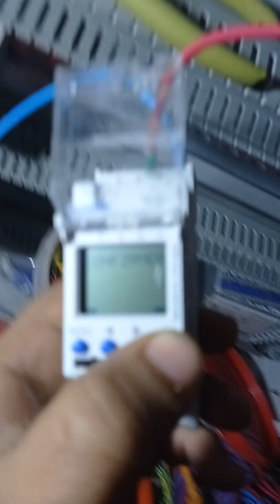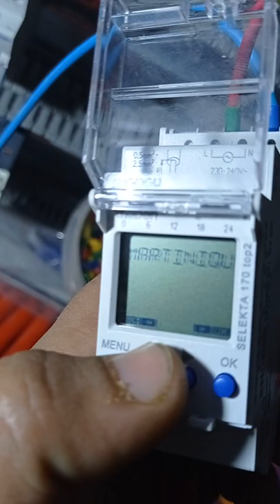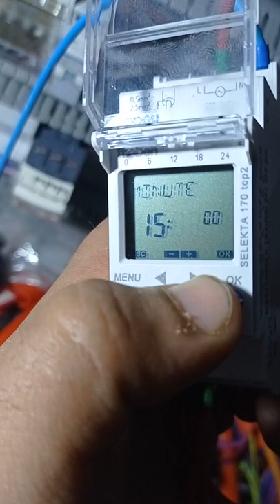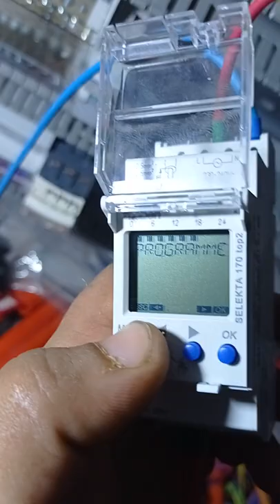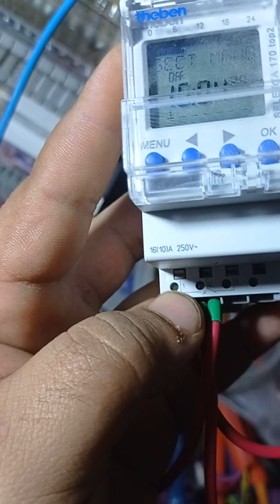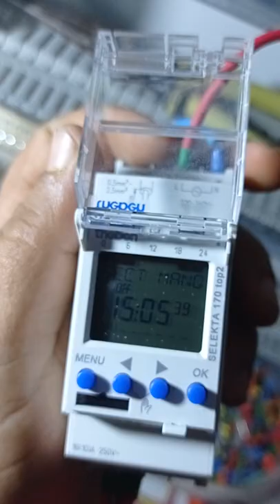programmation horloge theben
horloge numérique theben / programmation horloge numérique/ réglage horloge numérique/ timer theben